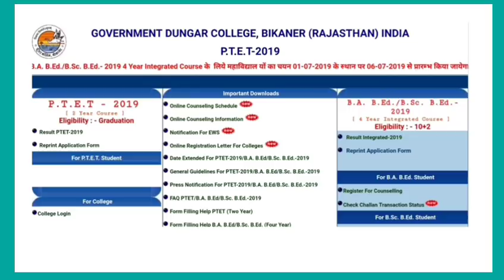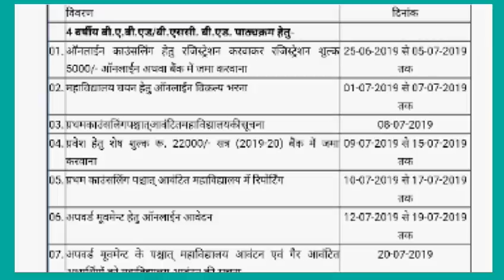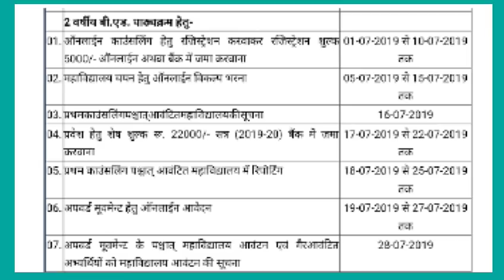PTET online/counseling 2019/पीटीईटी काउंसलिंग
PTET online/राजस्थान B.Ed पाठ्यक्रम काउंसलिंग रजिस्ट्रेशन